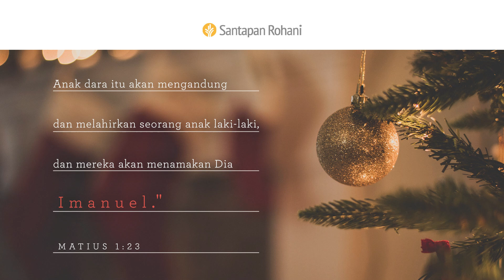Teladan Santo Nikolaus | Matius 1:18-25 | Video Renungan Santapan Rohani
Bagaimana perasaan Anda ketika memberi hadiah? Apakah Anda cenderung melakukannya dengan terpaksa atau dengan penuh sukacita? Bagaimana teladan hidup Yesus mengubah pandangan Anda tentang kemurahan hati?